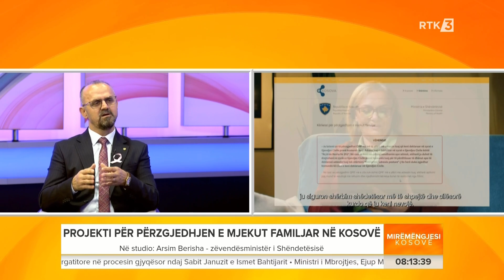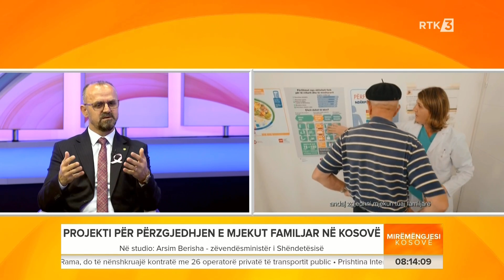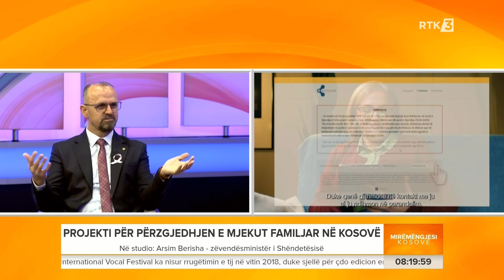Arsim Berisha - zëvendësministër i Shëndetësisë - Mirëmëngjesi Kosovë 07.10.2024